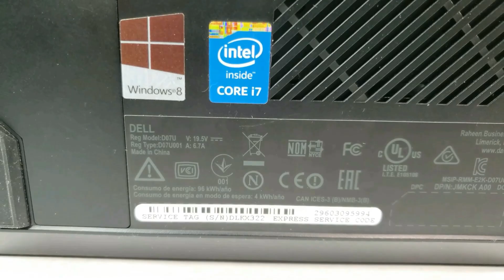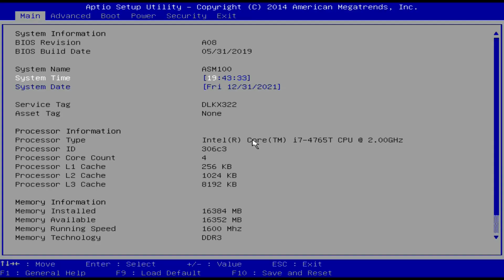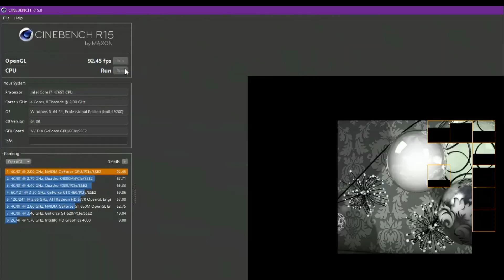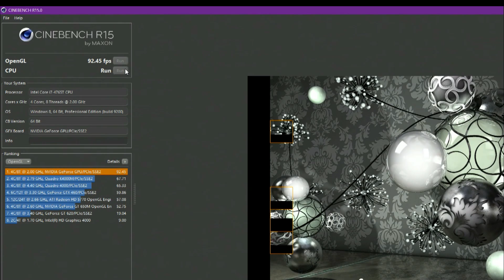Alienware Alpha Awesome!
My mind starts to wander as i restore and upgrade an old used Dell Alienware Alpha micro gaming computer  about where the Dell computer company was going after they bought it in 2006. Did they ruin it?

 links for you if interested

- G.Skill RipJaws SO-DIMM Series 16GB (2 x 8GB) 204-Pin (PC3L-12800) DDR3L 1600 CL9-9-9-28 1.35V SO-DIMM Memory Model F3-1600C9D-16GRSL
- Acer SA100 240GB 2.5 Inch SSD SATA III 3D NAND PC Internal Solid State Drive Up to 560 MB/s - BL.9BWWA.102
- ARCTIC MX-4 (incl. Spatula, 8 g) - Premium Performance Thermal Paste for all processors (CPU, GPU - PC, PS4, XBOX), very high thermal conductivity, long durability, safe application, non-conductive
- iFixit Pro Tech Toolkit - Electronics, Smartphone, Computer & Tablet Repair Kit
- BIOS CMOS RTC Battery for Dell Alienware Alpha Steam Machine i5 i7 Desktop by Rome Tech - Yellow Light Fix - CR2032CL-23-2

Be sure to follow me on these platforms as well